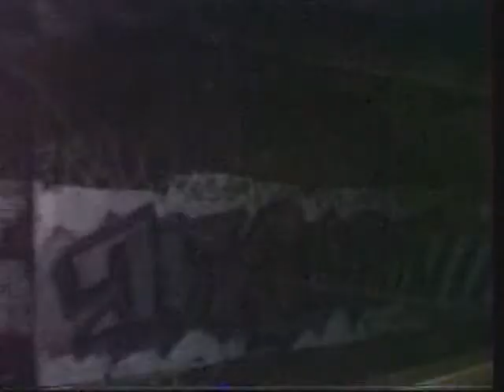19960604 S1 Yorckstrasse - Rathaus Steglitz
Yorckstrasse - Schöneberg - Friedenau - Feuerbachstrasse - Rathaus Steglitz